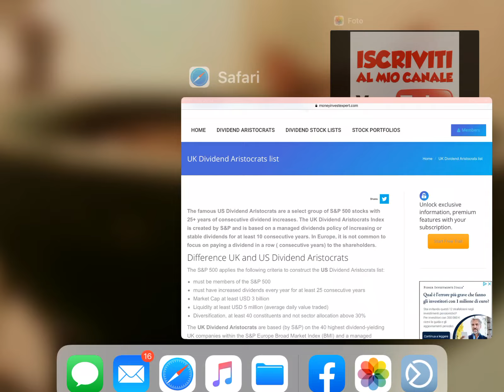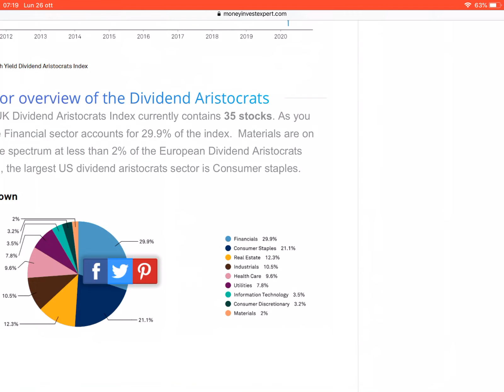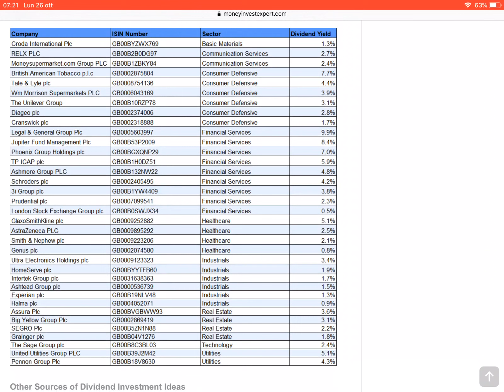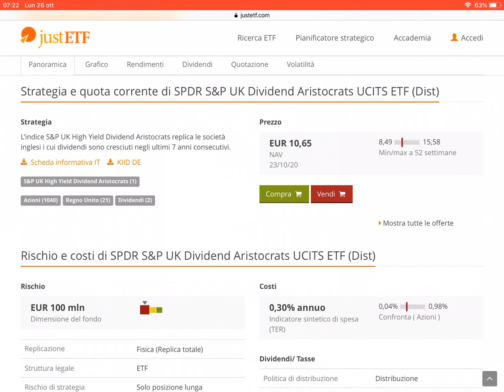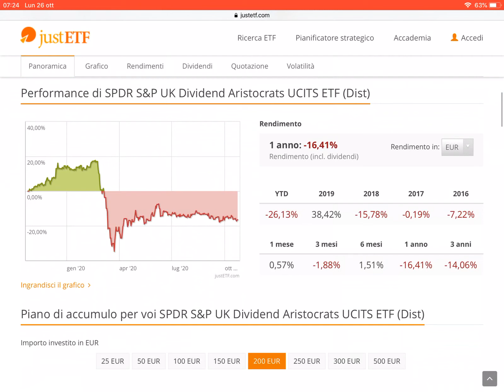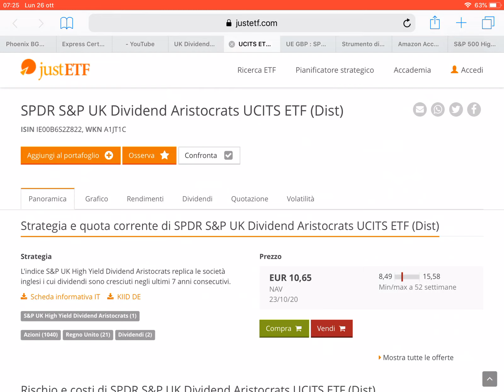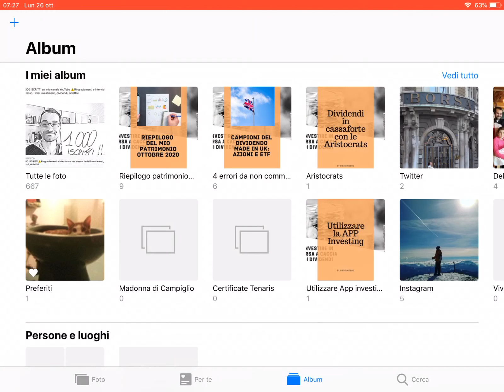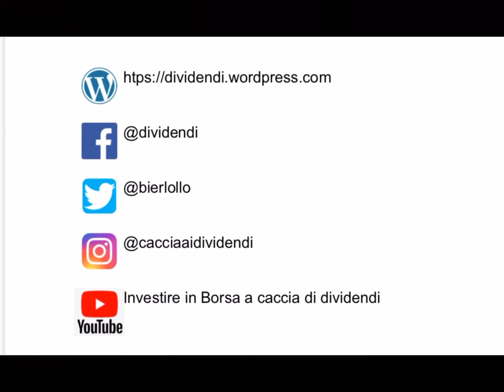💥 Campioni del dividendo made in UK 🇬🇧 Investire con azioni e ETF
Come tutti sappiamo Uk non applica tassazione sui dividendi. Quali alternative per esporsi a questo mercato?
Ecco le dividend Aristocrats britanniche e un etf particolare...